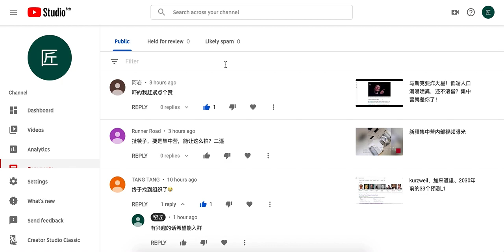主子郭大侠怒骂奴才战友，凶相毕露。对我们建群的启发。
有机未来学